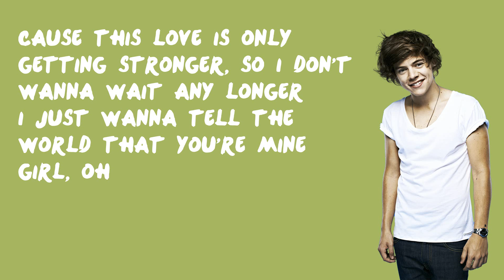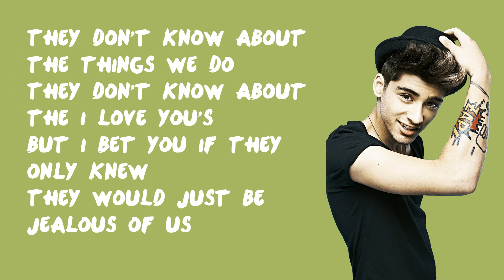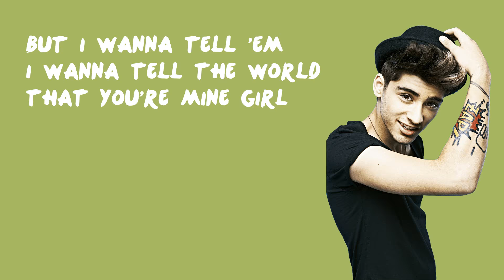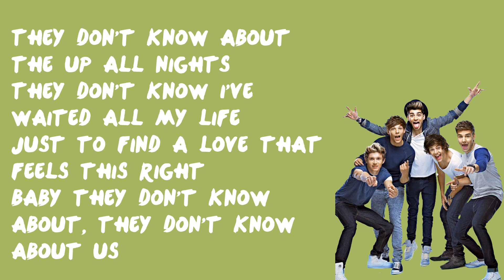They Don't Know About Us - One Direction (Lyrics)